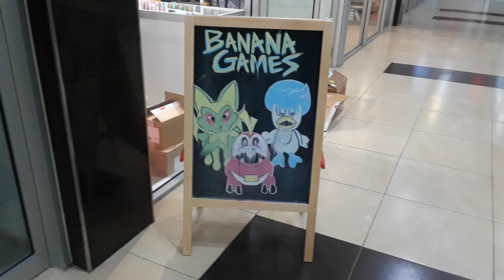Banana Games Pokemon Store Etc.